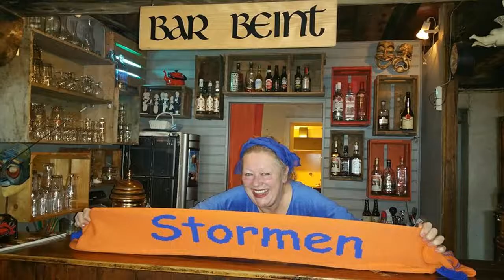Luffen Valle Stormens Grillfest 10 Juni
Luffen Valles Release Party på
Stormens Grillfest 2017
Lørdag 10 Juni
Teaterfabrikken